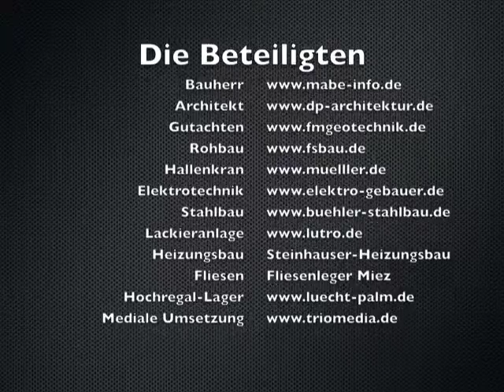Neubau der Maschinenfabrik Bermatingen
Neubau der Maschienenfarbrik Bermatingen.